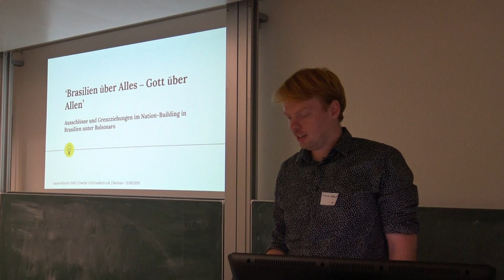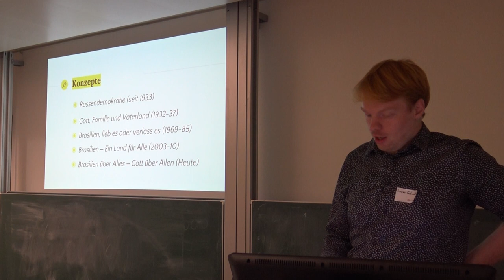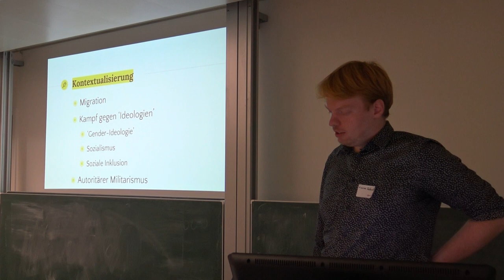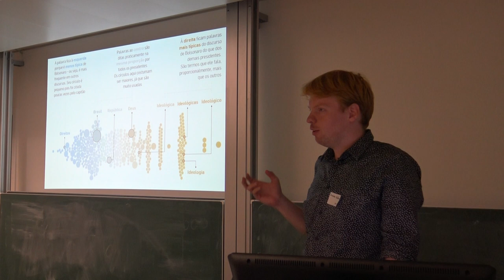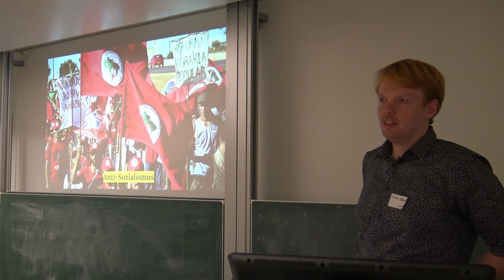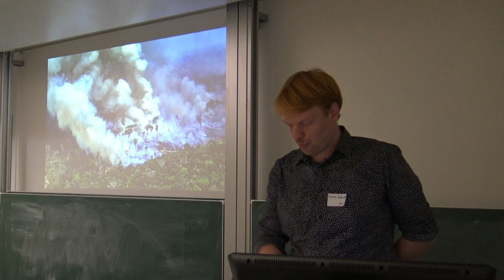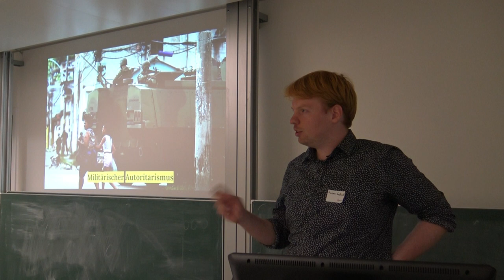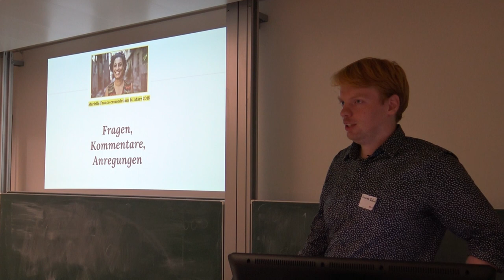'Brasilien über Alles - Gott über Allen'. Rechtspopulistisches Nation-Building in Brasilien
Ein Vortrag im Rahmen des siebten studentischen Soziologiekongresses von Lucas Schucht.

Verschiedenes Material der Präsidentschaftskampagne von Jair Bolsonaro 2018 in Brasilien wird aus einer intersektionalen Perspektive auf Ausschlüsse und Grenzziehungen hin untersucht und in transnationale Zusammenhänge eingeordnet. Dadurch entsteht ein Bild von Bolsonaros angestrebter Gesellschaftsordnung und deren Feindbildern - von der sogenannten 'Gender–Ideologie' über Umwelt–Verbände bis hin zu einer angeblichen sozialistischen Weltverschwörung.